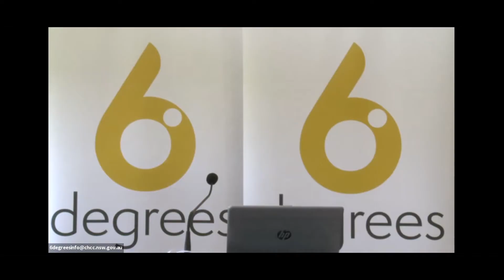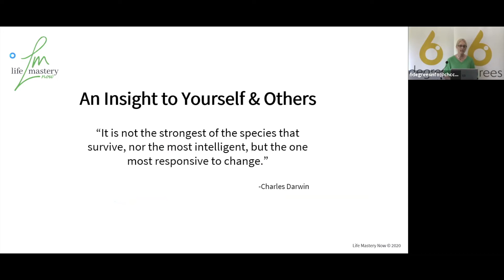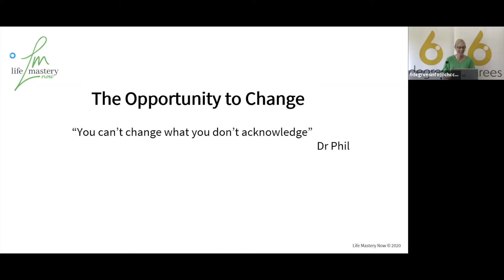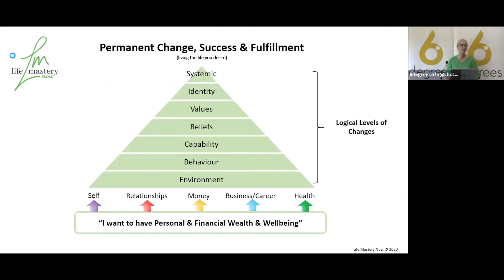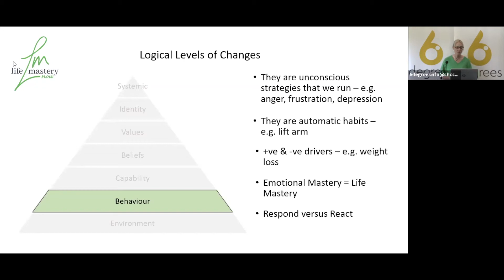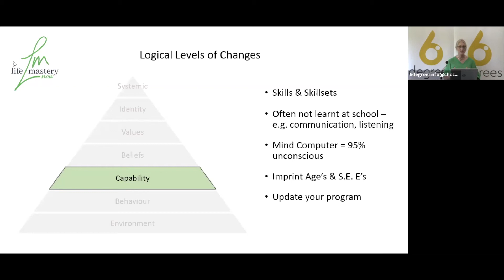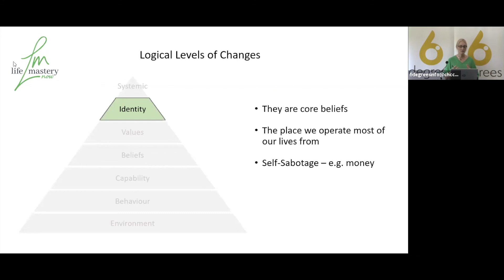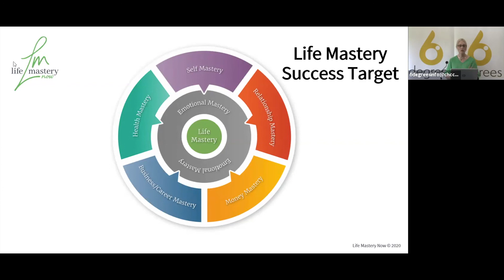Building a Better You & Adapting to Change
Session: Building a Better You & Adapting to Change
Presenter: Lynda Marshall
Organisation: Life Mastery Now
Event: Coffs Coast Small Business Festival 2020

Session Description: Understand how you can learn to be more adaptable, flexible and responsive to change, so you can thrive versus survive.